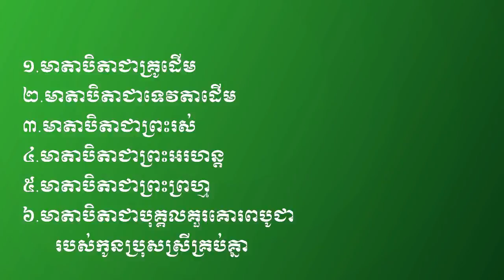កល្យាណេ និវេសេន្តិ មាតាបិតាមានតួនាទីបង្រៀនកូនបំពេញបុណ្យកុសល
មាតាបិតាជាបុព្វាចារ្យ មាតាបិតាជាបុព្វទេវា មាតាបិតាជាព្រះរស់ មាតាបិតាជាព្រះព្រហ្ម មាតាបិតាជាអាហុនេយ្យបុគ្គល កូនប្រុសស្រីគួរដឹងគុណមាតាបិតា ទើបសុខចម្រើនកើតមានក្នុងក្រុមគ្រួសារទាំងមូល ។